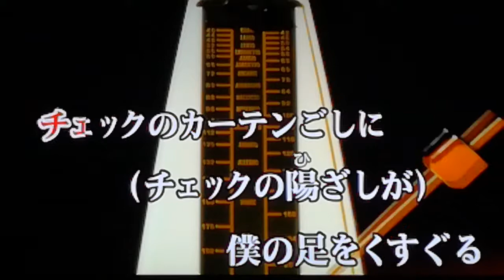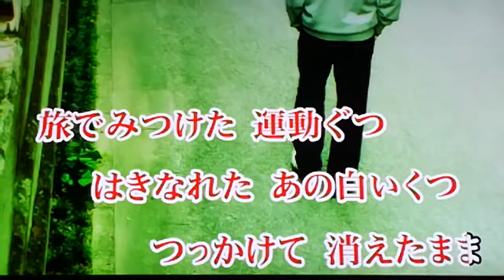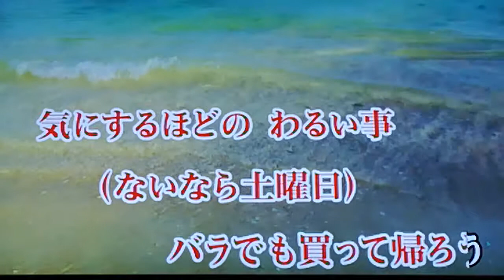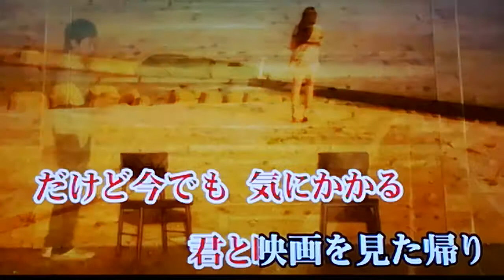吉田拓郎 「金曜日の朝」 1973 ~cover